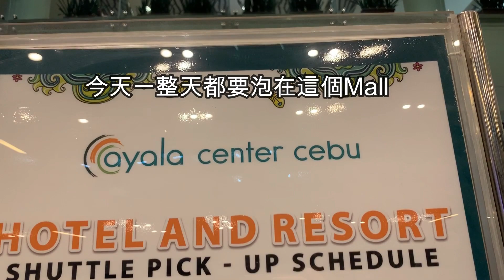[Vlog系列] Cebu Travel Vlog 宿霧之旅 巧克力山&眼鏡猴&購物 (下集)